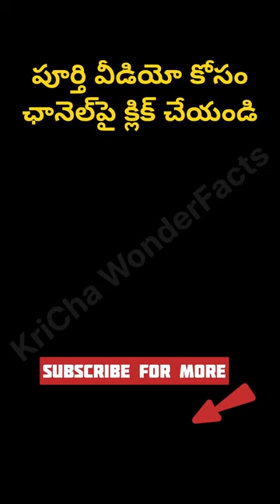🔼🔼🔼ARCHER FISH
Top 10 Rarest Animals with SUPERPOWERS in Telugu

ELECTRICE EEL: Shocking Powerhouse: electriceel are the strongest bioelectrical generators, packing a punch of up to 860 volts!
Electric Organs: Unlike true eels, they have specialized organs that run along most of their body, containing thousands of electricity-generating cells.

TARDIGRADES: Microscopic Might: tardigrades also known as water bears, are incredibly tiny invertebrates. They typically measure only about 0.5 millimeters long, making them barely visible to the naked eye. Despite their size, they are some of the toughest creatures on Earth.
Superpower of Survival: Tardigrades are famous for their ability to survive in extreme environments. They can withstand temperatures ranging from near absolute zero (-272°C) to scorching heat (up to 150°C). They can also survive in the vacuum of space, intense radiation, and immense pressure.

HONEY BADGER:
Fearless Fighters: honeybadger are renowned for their aggression and tenacity. Nicknamed "the world's most fearless animal," they take on prey much larger than themselves, including snakes, lions, and hyenas. Their thick skin and powerful claws make them formidable opponents.

ARCHERFISH
Sharpshooters of the Sea: archerfish are known for their incredible ability to spit jets of water with remarkable accuracy. They can aim and shoot down insects perched on leaves or other objects above the water's surface. The stunned insect falls into the water, becoming an easy meal for the archerfish.

MIMIC OCTOPUS
Master of Disguise: The Mimic octopus holds the title of ultimate underwater chameleon. It can rapidly change its color, skin texture, and even body posture to mimic a variety of other sea creatures. This allows them to evade predators or lure prey. They can convincingly impersonate venomous lionfish, flat flounder, or even sea snakes, depending on the situation.

Eusocial Mammals (Like Ants!): Naked mole rats are one of the only eusocial mammals, meaning they live in highly organized colonies with a distinct social structure. Similar to ants and bees, there's a single breeding queen, while other colony members are sterile workers who perform specific tasks like digging tunnels, caring for young, and foraging for food.

MANTIS SHRIMP
Lightning Punch: mantisshrimp pack a serious punch in their seemingly delicate appendages. They have specialized clubs that strike with incredible speed and force, exceeding the speed of a bullet underwater. This powerful punch can shatter aquarium glass and even crack crab shells with ease.

VAMPIRE BAT
Heat-Seeking Hunters: Vampirebat aren't blind bloodsuckers from folklore. They have a keen sense of smell, but their secret weapon for locating prey is a unique heat-sensitive organ located in their nose. This organ can detect the minute changes in temperature emitted by warm-blooded animals, allowing them to pinpoint a potential meal even in complete darkness.

ECHOLOCATING ANIMALS
Nature's Built-in Sonar: Echolocating animals like dolphin , bats, and some whales use sound waves to navigate and hunt in darkness or murky water. They emit high-frequency clicks or whistles and listen for the echoes bouncing back from objects in their environment. By interpreting these echoes, they can create a mental map of their surroundings, similar to how sonar works for submarines.

1. The Axolotl (The Regeneration King):
This adorable aquatic salamander holds the crown for regenerative prowess. They can regenerate entire limbs, tails, jaws, spinal cords, and even parts of their brains!
Scientists are studying the axolotl's unique regenerative properties in hopes of unlocking secrets that could revolutionize human medicine.

2. Starfish: Regeneration All-Stars:
Starfish are not just impressive regenerators, but they can also regenerate in some pretty incredible ways.

3. Flatworms: The Pieces Become the Whole:
Flatworms, like planarians, can be practically chopped into pieces, and each piece will regenerate into a whole new flatworm! This incredible ability is due to their simple body structure and a high concentration of stem cells.

4. Lizards: Tail Tales of Regeneration:
Many lizard species can regrow their tails if they lose them to predators. The lost tail detaches at a special breaking point, minimizing blood loss, and a new tail slowly grows back in its place.

5. Crabs: Claws Come Back:
Crabs can regenerate lost claws, although the process can take several molting cycles. The new claw starts out small and gradually grows larger and stronger with each molt until it fully replaces the lost appendage.